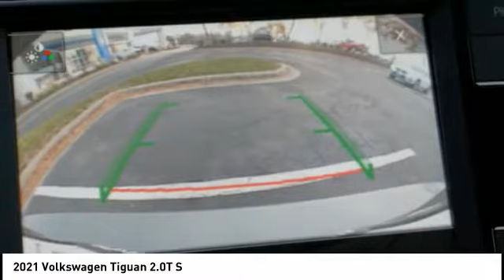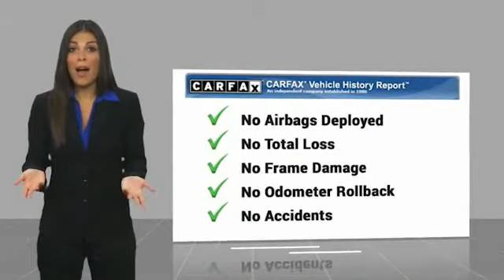2021 Volkswagen Tiguan BC10096A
2021 Volkswagen Tiguan 2.0T S

Odometer is 8451 miles below market average!   23/29 City/Highway MPG Clean CARFAX.  Platinum Gray Metallic 2021 Volkswagen Tiguan 2.0T S CARFAX One-Owner. 23/29 City/Highway MPG Certified. Volkswagen Certified Pre-Owned Details:    * 100+ Point Inspection   * Vehicle History   * Roadside Assistance   * For CPO Vehicles purchased on or after January 5, 2021: MY17 and older vehicles are eligible for a 2 year, 24,000 mile whichever occurs first, limited warranty. MY18 and MY19 vehicles are eligible for a 1 year, 12,000 mile whichever occurs first, limited warranty. MY2020+ vehicles are eligible for a 2 year, 24,000 mile whichever occurs first, limited warranty.   * Warranty Deductible: $50   2.0T S  SHOP FROM HOME!!, WE SHIP ANYWHERE IN THE US!!, REMOTE START, BACKUP CAMERA, USB Port, BLUETOOTH / WIRELESS, 7 PASSENGER SEATING, VW CERTIFIED, FULLY SERVICED, EASY FINANCING, 3rd row seats: bench, Emergency communication system: VW Car-Net services (capabilities require enrollment or subscription), Forward collision: FCW w/Autonomous Emergency Braking mitigation, Radio: Composition Color AM/FM, Wheels: 17 Multi-Spoke 2-Tone Alloy.   Price does not include tax, title, license, doc fee or certification charges. Our goal is to make your car buying experience the best possible. Lou Bachrodts virtual dealership offers a wide variety of new and used cars, BMW, Buick, Chevrolet, GMC, Volkswagen incentives, service specials, and BMW, Buick, Chevrolet, GMC, Volkswagen parts savings. Conveniently located in Rockford, IL we also serve Beloit, WI and Janesville, WI. If youre looking to purchase your new dream car, youve come to the right place. At Lou Bachrodt we pride ourselves on being the most reliable and trustworthy BMW, Buick, Chevrolet, GMC, Volkswagen dealer around. Our inventory is filled with some of the sweetest rides youve ever seen! Were the kind of BMW, Buick, Chevrolet, GMC, Volkswagen dealer that takes the time and listens to the wants and needs of our clients. We und